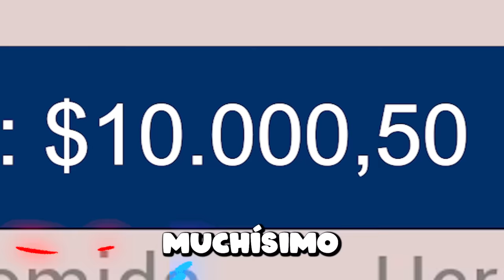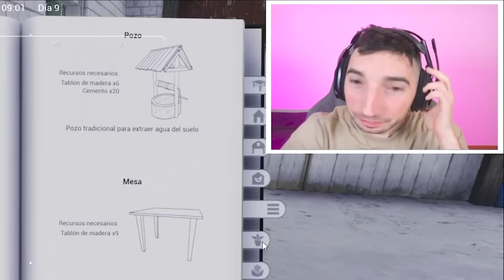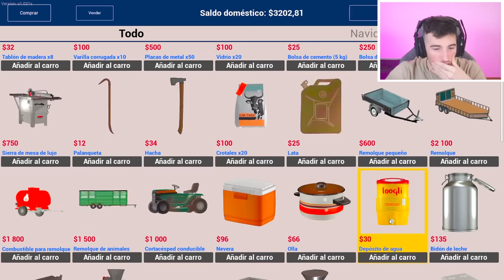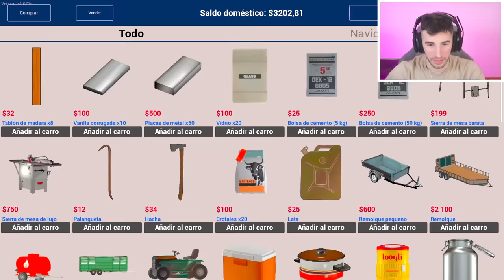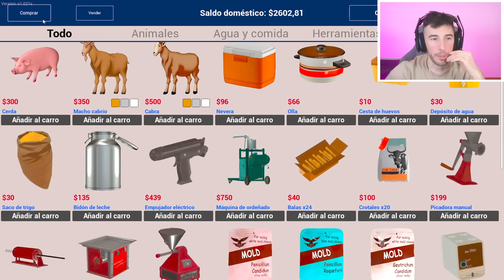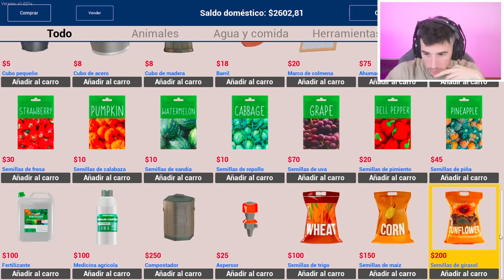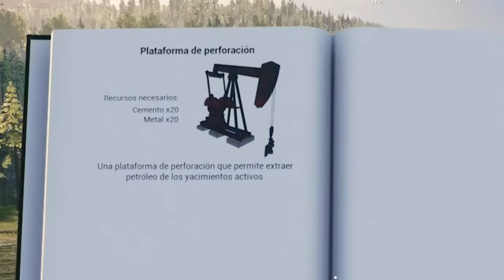COMPRO UNA FAMILIA DE CERDOS EN EL RANCHO DE MI ABUELO !! Ranch Simulator 2 #5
En este capitulo de Ranch Simulator 2, creamos nuestra propia granja de cerdos junto a fix, preparamos su nuevo hábitat en la granja de mi abuelo. Acompáñanos en este video de simulador del rancho junto a @FixFive@FixFiveYT COMPRAMOS UNA FAMILIA DE CERDOS EN EL RANCHO DE MI ABUELO!! Descubre nuestra granja de cerdos en este gameplay de Ranch Simulator 2 en ESPAÑOL.
La granja de mi abuelo esta creciendo, pasamos de tener gallinas a volvernos millonarios con los cerdos en Ranch Simulator 2!!!